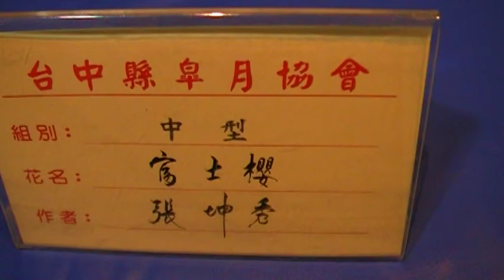富士櫻 王坤秀 皐月展 Arts104 古玩古董 玉而富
富士櫻 王坤秀 皐月展

(藝術品)